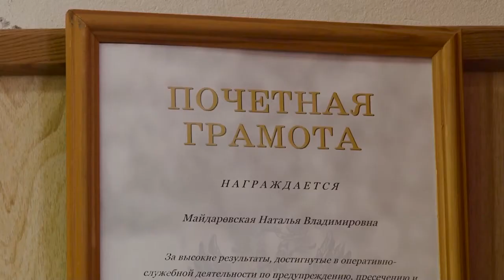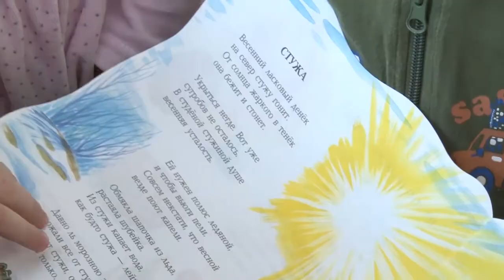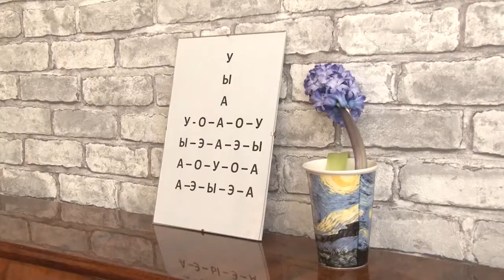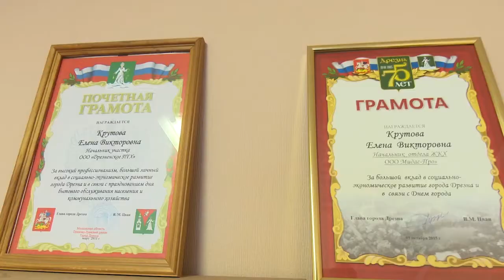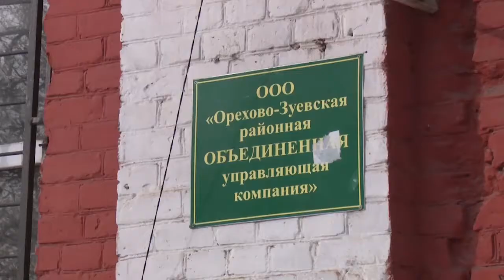"Земляки" Такие разные женщины